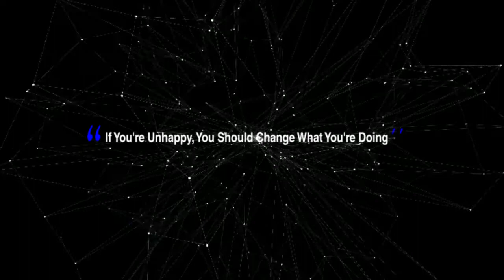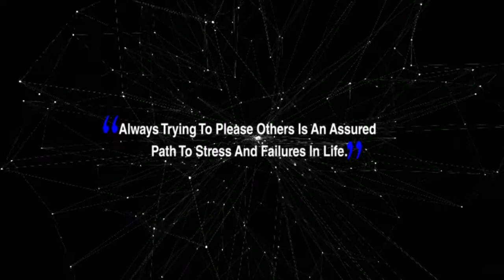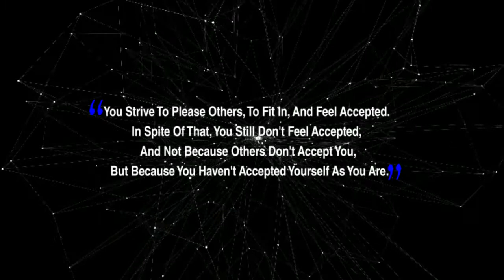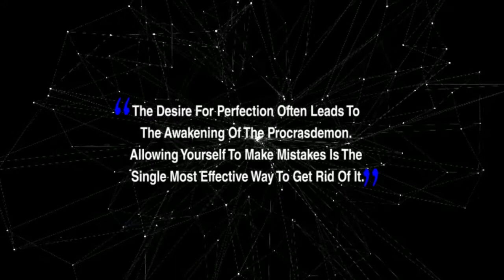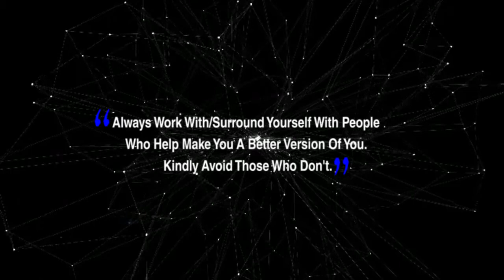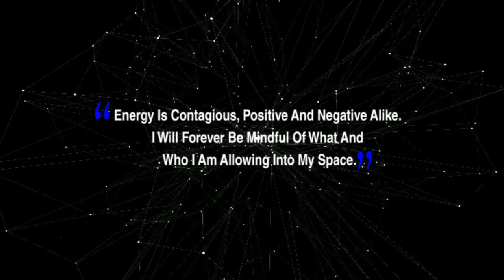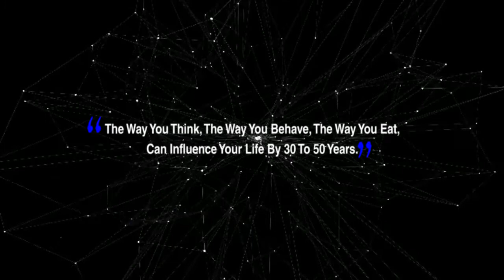10 Ways You Are Causing Your Unhappiness